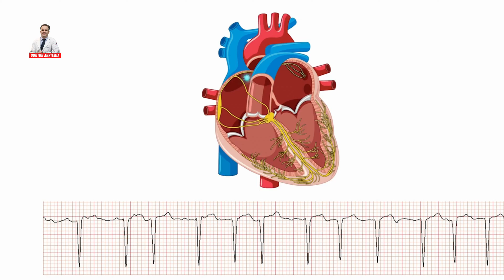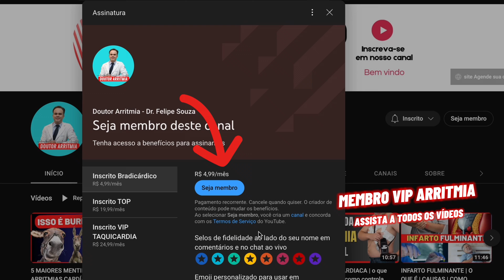CARDIOVERSÃO ELÉTRICA COMO É ? PARA QUE SERVE ? PARA QUEM É INDICADO? CUIDADOS ANTES e DEPOIS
00:01 Presta atenção
00:49 O medo da cardioversão elétrica
01:18 O que é e como é realizado
02:12 Quando é indicado a cardioversão elétrica
03:59 O que esperar da cardioversão elétrica
09:28 Importante sobre a cardioversão elétrica

Entre no nosso grupo oficial do WhatsApp para ter acesso a novidades